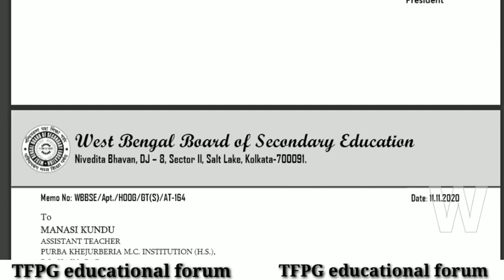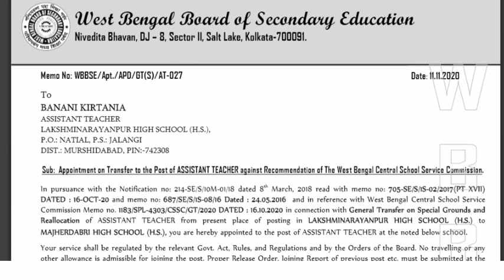General transfer on special ground | Appointment letter issued on 11.11.2020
Fresh appointment letter n general transfer on special ground

General transfer on special ground
Appointment for general transfer on special ground
Transfer on special ground